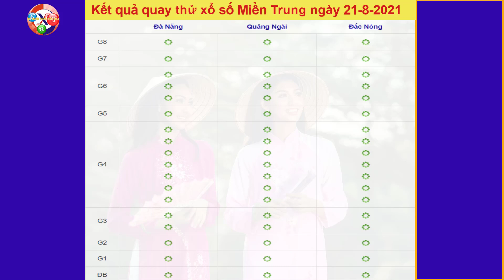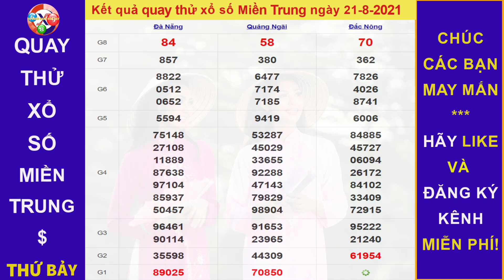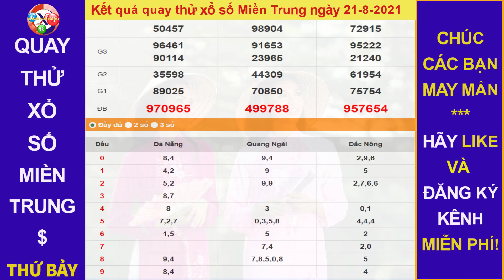Quay thử Dự đoán Kết quả xổ số MIỀN TRUNG hôm nay ngày 21/8/2021, XSDNG, XSQNG, XSDNO